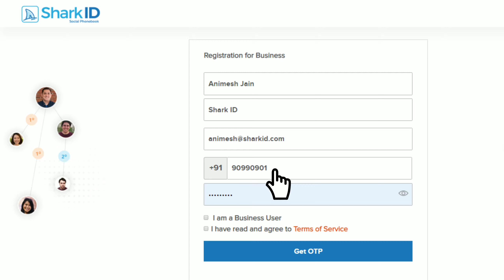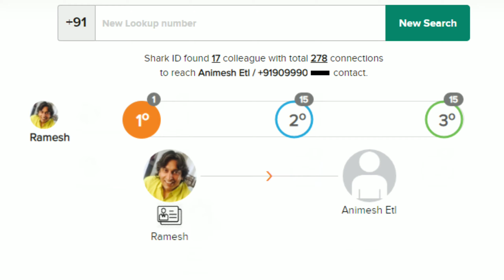Buy, Sell from your Network, Save Time, Efforts and Money, Use SharkID Enterprise Phonebook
With SharkID Enterprise Phonebook, you can Buy, Sell, Hire from your own Network and thus save Time, Efforts and Money. No need to meet any stranger on Sales Call, Know your lead before you meet them. SharkID Enterprise Phonebook helps you find Mutual Friends and References between you and your lead. Now before you Buy, Sell or Hire, dont forget to search for Mutual Friend and Referencees.